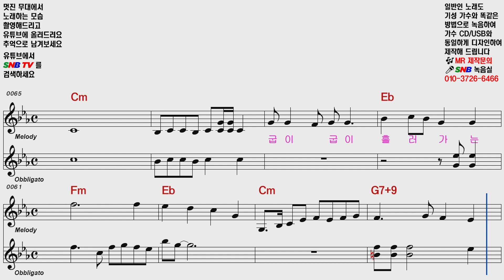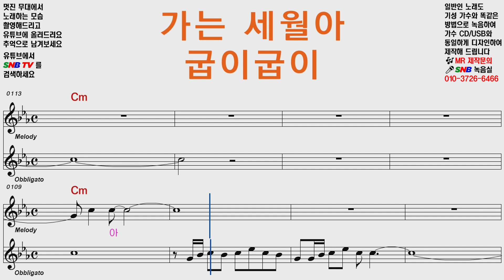양지은 굽이굽이